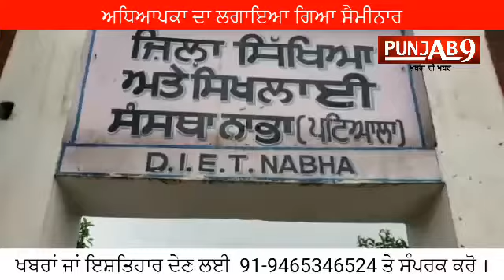PRE PRIMARY TEACHERS SEMINAR